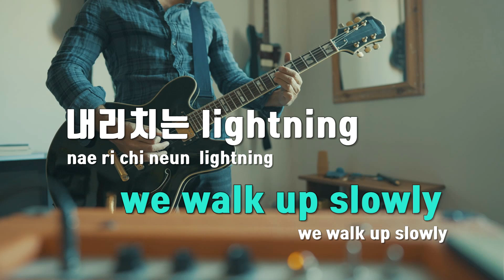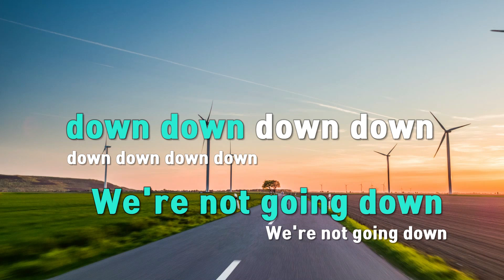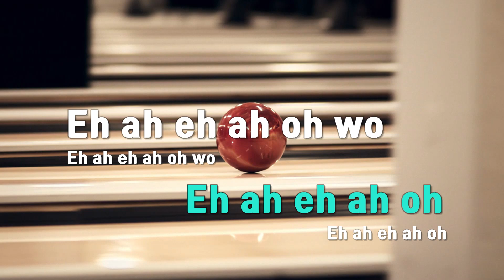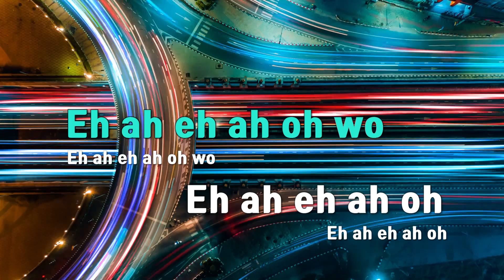[TJ노래방] LAST PARADE - 뱀뱀(BamBam) / TJ Karaoke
LAST PARADE  --  뱀뱀(BamBam)